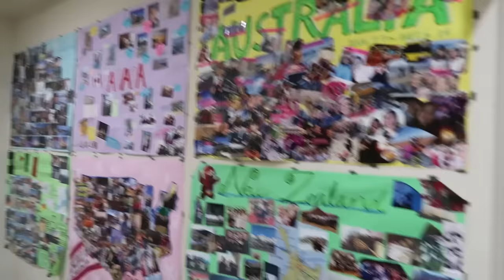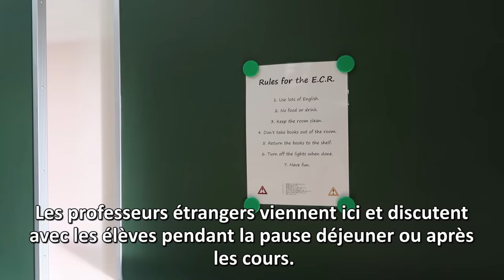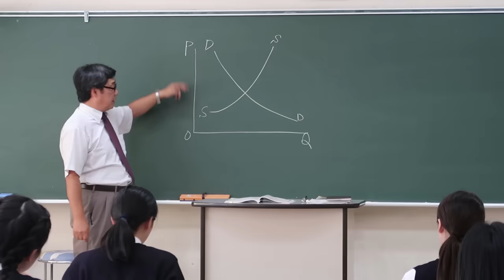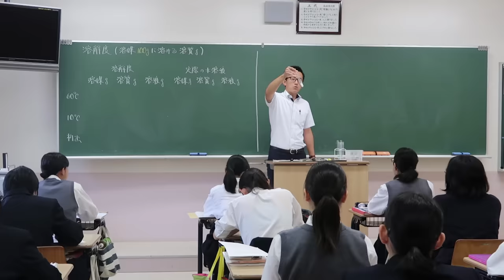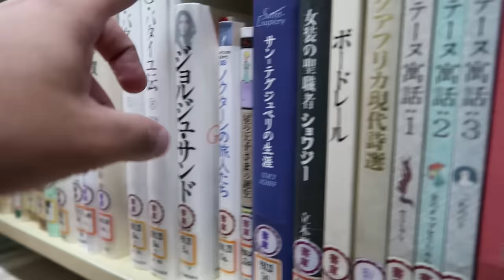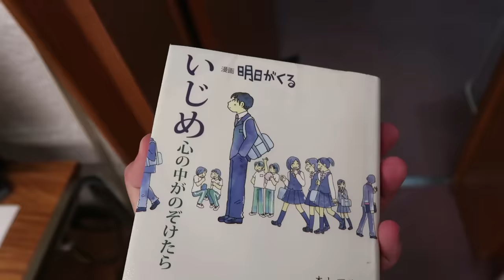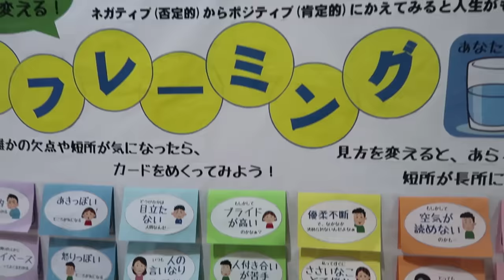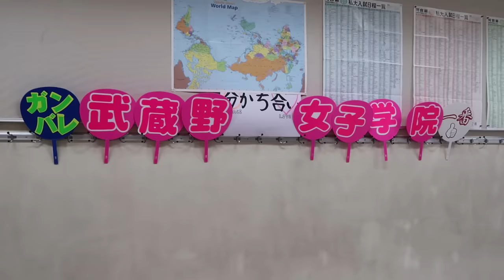Une journée dans un lycée pour filles au Japon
Vidéo exceptionnelle aujourd'hui : je passe une journée dans un lycée japonais, plus précisément un lycée pour filles au Japon !

ICHIBAN JAPAN